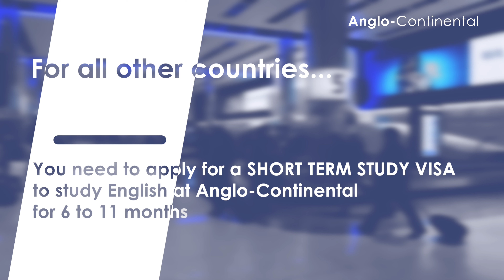Do I need a visa to study English in England?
In this helpful video, Anglo-Continental provides a simplified explanation of English language student visa requirements for the UK.